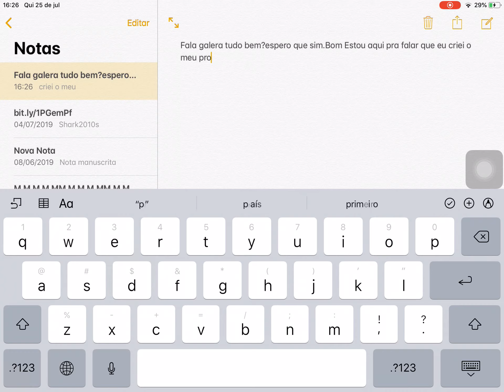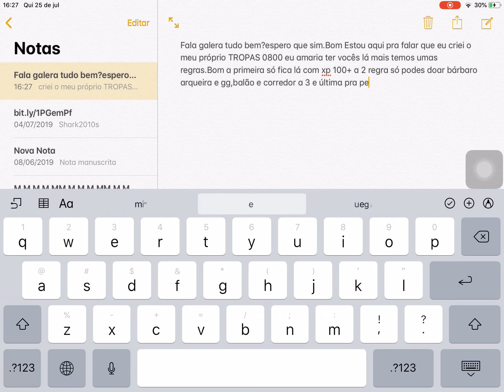FALANDO DO MEU NOVO TROPAS 0800(Clash Of Clans)